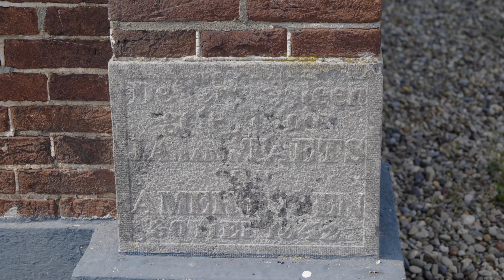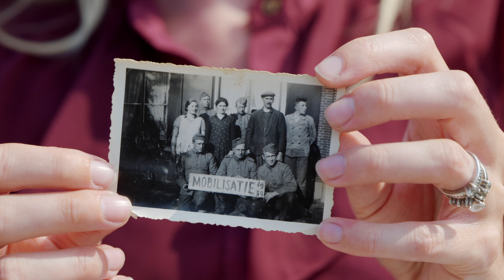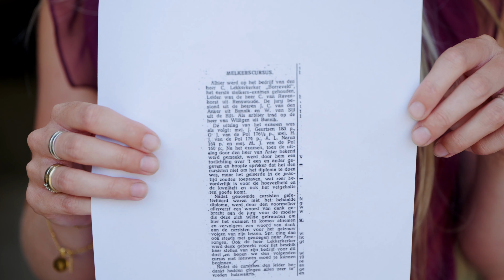Boerenhofstede Borreveld - Aan de Stichtse Lustwarande (deel 5)